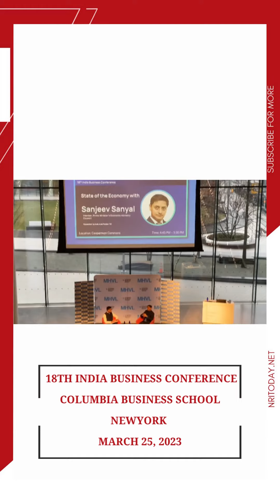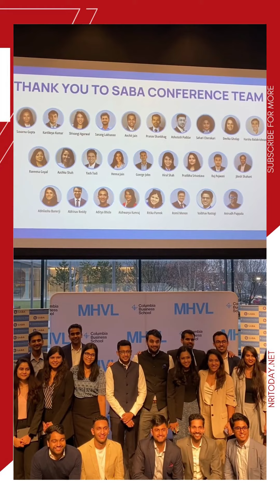18th India business conference | Columbia business school | New York